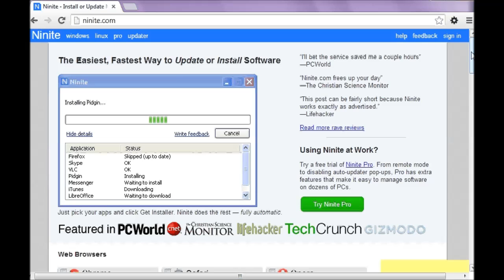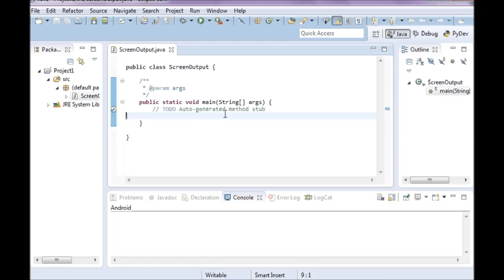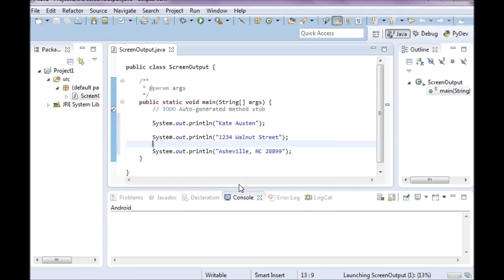Java in Eclipse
Getting Eclipse and making a Java program